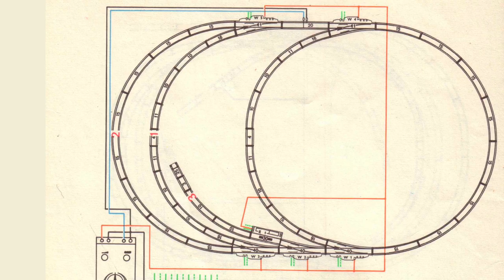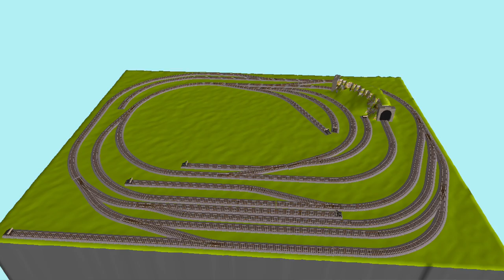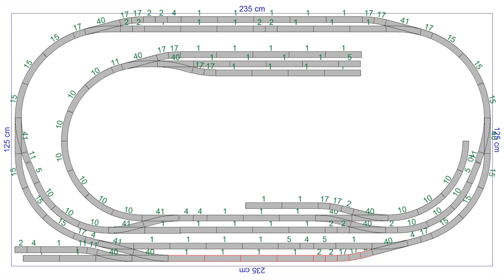Én így kezdtem el a vasútmodellezést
Ebben a videóban visszamegyek egy kicsit az időben, és elmondom, hogy honnan indultam, hogy kezdtem el a vasútmodellezést.